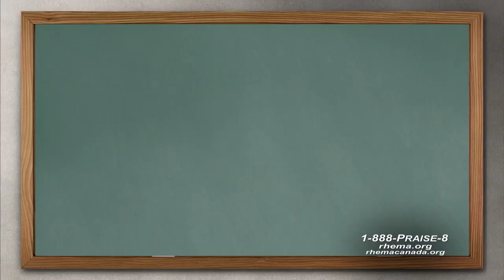RHEMA Praise: "Living Above Stress" | Rev. Kenneth W. Hagin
VISIT US:
Rhema.org
RBTC.org (Rhema Bible Training College)
RhemaBibleChurch.com